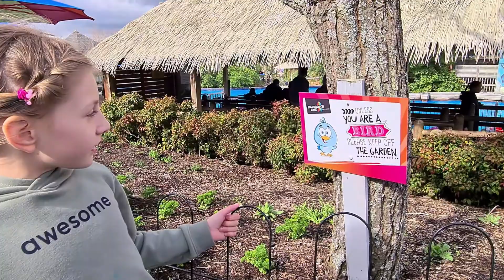Аттракционы в Окленде. Часть 2.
Парк аттракционов в Новой Зеландии и наше путешествие начинается! Самые страшные аттракциона мира ждут нас! Аттракцион свободного падения, аттракцион крутилка, детские аттракционы в Окленде и другие развлечения ждут нас!
Мы отправились в парк с семьей из трех человек, потому что это был Вероникен день и все для нее. Наша жизнь.

Лучший парк аттракционов в Новой Зеландии и наше путешествие начинается! Самые страшные аттракциона мира ждут нас! Аттракцион свободного падения, аттракцион крутилка, детские аттракционы в Окленде и другие развлечения ждут нас!